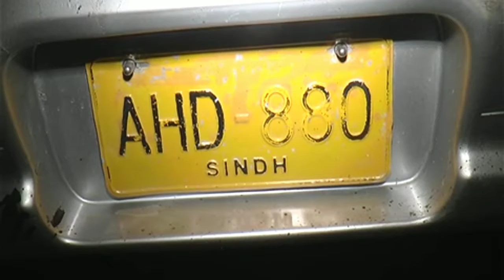ٹوبہ ٹیک سنگھ ٹر ین کی کار کو ٹکر ماں بیٹی جاں بحق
ٹوبہ ٹیک سنگھ کھلا ریلوے پھاٹک کراس کرتے ٹرین کی ٹکر ماں ںیٹی جاں بحق خاوند شدید زخمی

ٹوبہ ٹیک سنگھ تھانہ صدر کے علاقہ چک نمبر318 ج ب کے قریب کھلذ ریلوے پھاٹک کراس کرتے ہوئے تیز رفتار ٹرین کی ٹکر سے کارمین سوار آسیہ بی بی اور اس کی کمسن بچی موقع پر۔جاں بھق جبکہ خاونڈ زخمی ہوگیا
۔چک نمبر 287 گ ب کا رہا ہشی  خالد۔اکرم اپنی بیوی آسیہ بی ںی اور تین سالہ کمسن بیٹی کے ہمراہ کار میں سوار ہوکر چک نمبر318 ج ب میں شادی کی تقریب میں شرکت کے لیے جا رہا تھا کہ کھلا ریلوے پھاٹک کراس کرتے ہوئے لاہور سے کراچی جانے والی نائٹ کوچ سے کارٹکرا گی
جس کے نتیجے میں کار میں سوار ماں بیٹی موقع پر جاں بحق ہو گئی اور خالد ا کرم شدید زخمی ہوگیا۔ریسکیو نے زخمی کو طبی امداد کے لیے ہسپتال منتقل کر دیا
 جبکہ پولیس نے  ضروری کارروائی کے بعد لاشوں کو ورثا کے حوالے کردیا گیا
یاد رہے کہ ٹوبہ ٹیک سنگھ ضلع بھر میں 26 سے ریلوے کراسنگ ایسے ہیں جہاں پھاٹک نصب نہیں کیے گئے جس کی وجہ سے آئے روز حادثات رونما ہوتے ہیں
فوٹیج